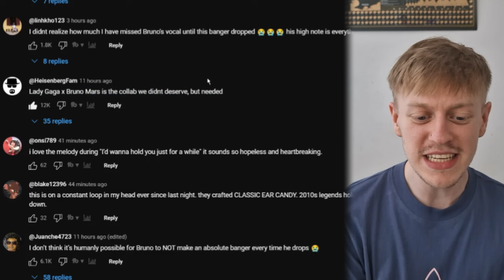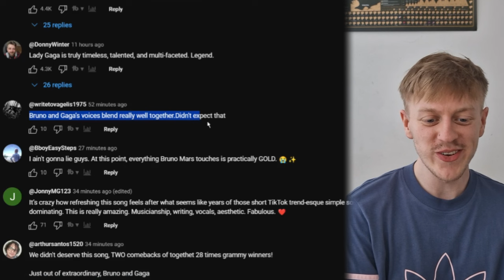DIE WITH A SMILE by LADY GAGA & BRUNO MARS has made me realise i'm alone 🥲| REACTION & REVIEW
the collab we didn't knwo we needed

***SOCIALS***

Let me know what you thought of it in the comments below!!

I'm always down for some collabs so feel free to drop me a message wherever!!

00:00 intro
00:04 im confused
00:27 do we care about new Bruno?
00:41 very random collab
00:50 sub pls :)
01:01 Single Reaction
03:48 thoughts
04:32 Music Video Reaction
07:06 thoughts
07:23 reading DWAS YT Comments